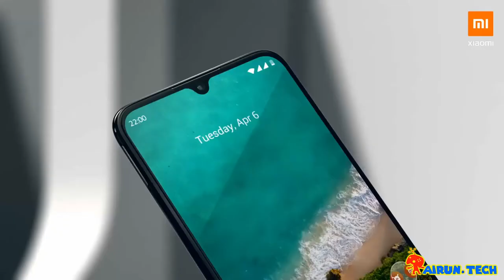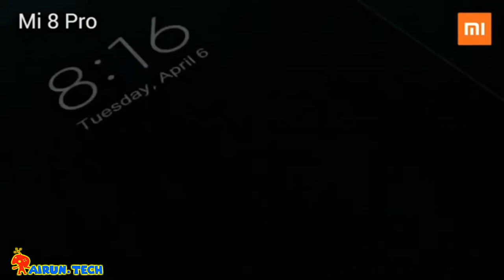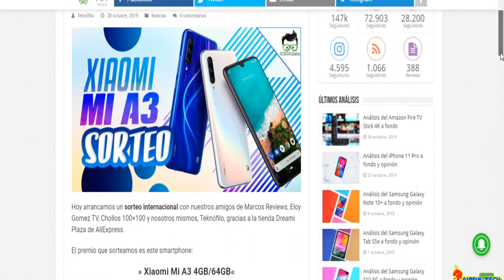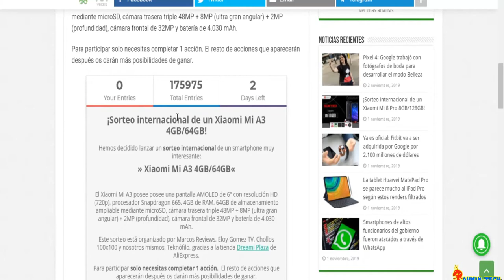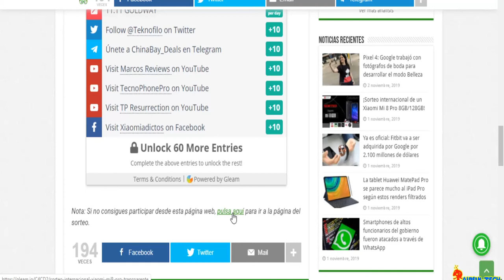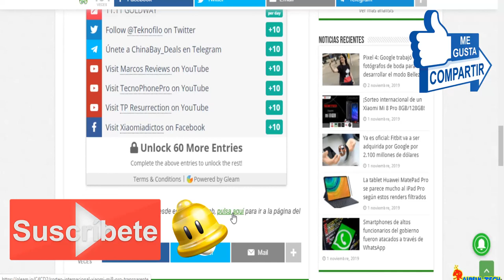SORTEO INTERNACIONAL XIAOMI Y REVIEW "MI A3 Y MI 8 PRO"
-Hola TechNautas.
En el vídeo de hoy os traigo un sorteo y review de dos pedazo fieras de XIAOMI. Espero que os guste y dejéis vuestros likes.
¿Donde comprar estos terminales en españa?
-Mi A3
-Mi 8 Pro